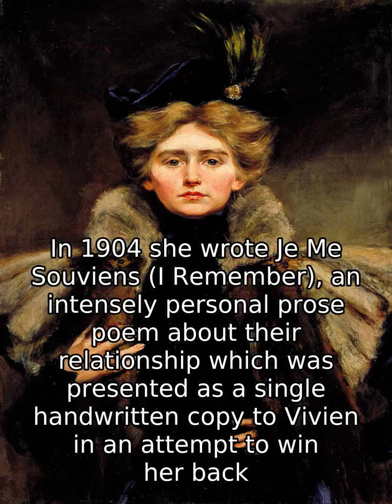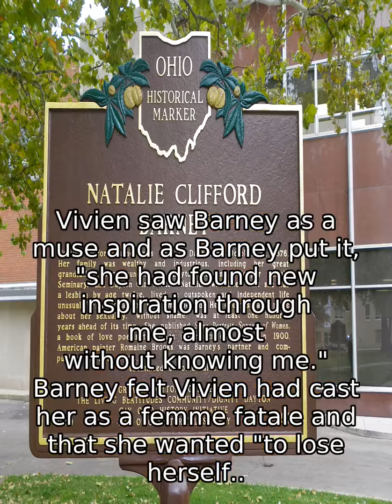Natalie Clifford Barney